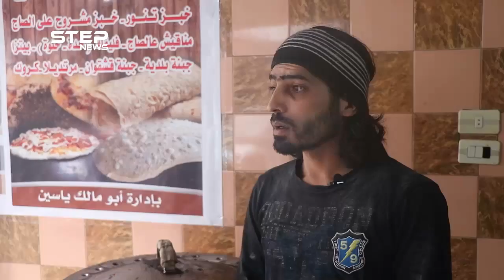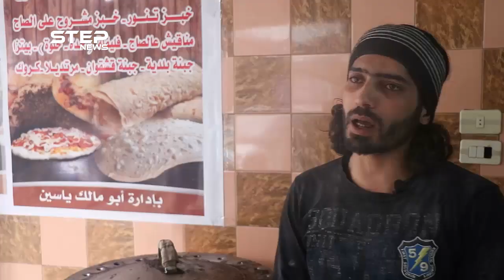مطعم "بيت جدي" 🌮 لمُهجّر من الغوطة الغربية يقصده القاصي والداني بريف إدلب 😋